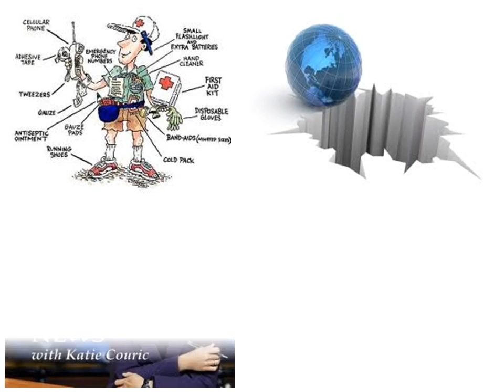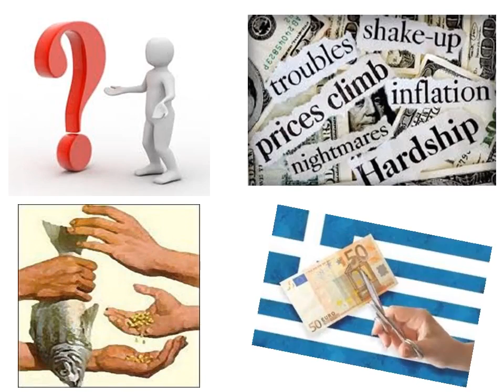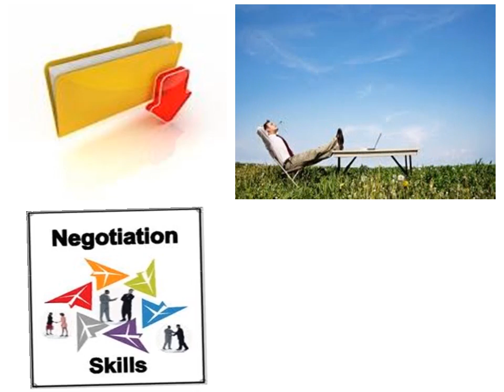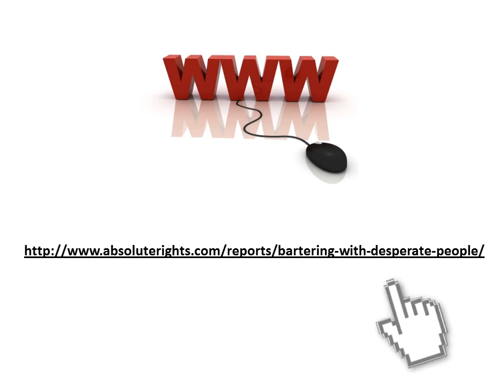How To Prepare For a Disaster: Lifesaving Tips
In this video people are concerned about how to prepare for a disaster as they watch each new global crisis dominate the headlines and evening news night after night. Emergency scenarios are becoming everyday occurrences, and it's only a matter of time before one strikes close to home. Being prepared with a wealth of survival skills and techniques will make staying alive much more likely.

For more information on how to prepare for a disaster